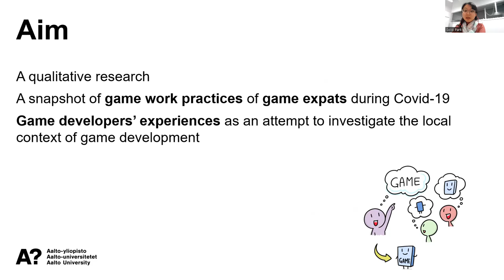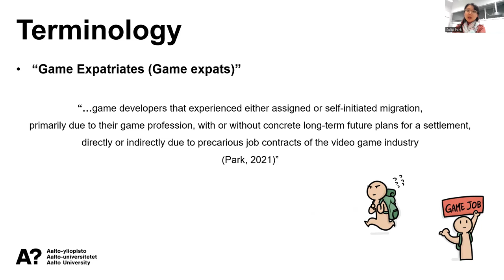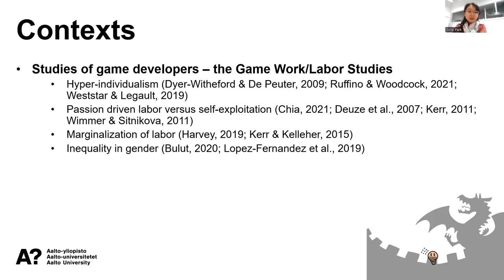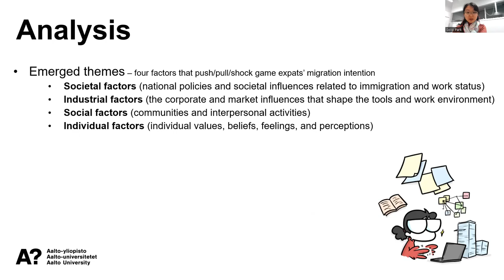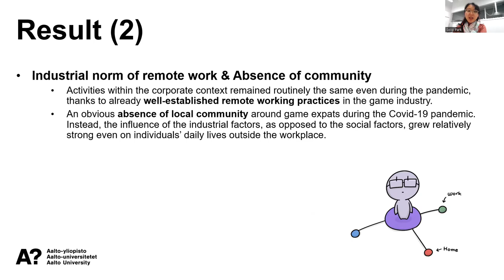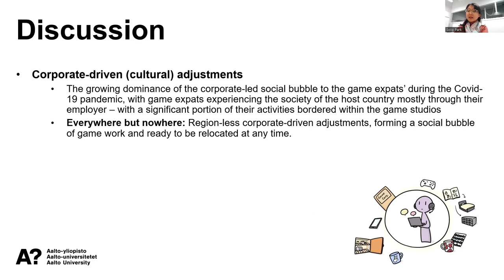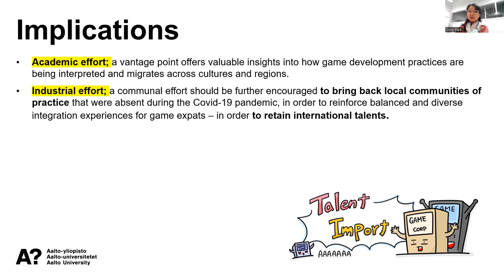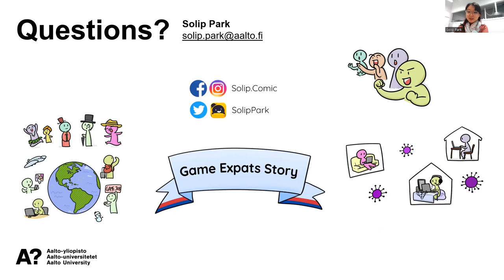Everywhere but Nowhere: Development Experiences of the International Game Developers in Finland d...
Solip Park, Annakaisa Kultima, Miikka J. Lehtonen, Jeanine Krath

Session: Papers 2

The Covid-19 pandemic has influenced people’s views on work, and a significant portion of the global game industry converted to remote work during the pandemic. To explore the status of game development in this pivotal moment, we have conducted semi-structured interviews with 27 immigrant/expatriate game developers (“game expats”) in Finland analyzing their migration push and pull on societal, industrial, social, and individual factors. The results indicate societal and industrial factors simultaneously influencing game expats’ migration intention, but with an increasing influence of game corporation’s role on developers’ both on-the-job and off-the-job embeddedness due to an absence of (local) community activities during the pandemic. The data also reveals that game developers are valuing the physical workspace for face-to-face interactions, despite the industrial norm of digital tools and seamless transition to remote work. Furthermore, an alarming stratification and hierarchization within the game industry were identified, which game developers self-dividing in-house versus outsourced workforce even if they were both required to work remotely. This paper contributes to game studies on game developers’ experiences as an attempt to investigate the local context of game development. It is also one of the first snapshots of game work practices in Finland during the Covid-19 era.

Video Presentations of CHI PLAY 2022